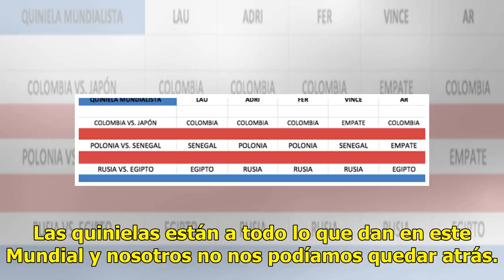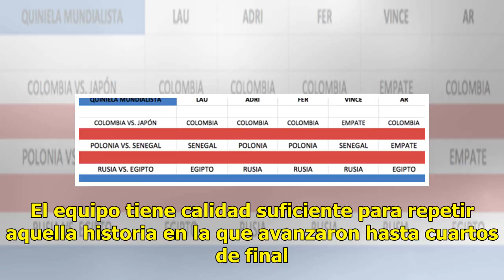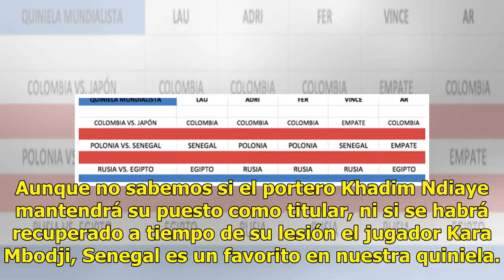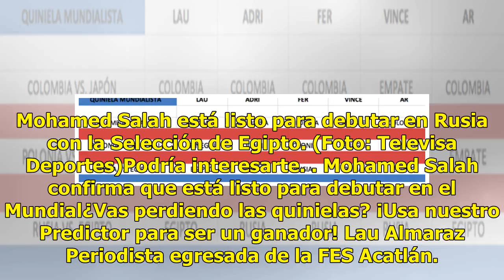¡La quiniela mundialista ya está aquí!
Las quinielas están a todo lo que dan en este Mundial y nosotros no nos podíamos quedar atrás. El equipo de Cultura Colectiva News, que ha estado trabajando arduamente para que estés lo más informado durante el Mundial en Rusia, se dio a la tarea de realizar su propia quiniela mundialista, eso sí, t...